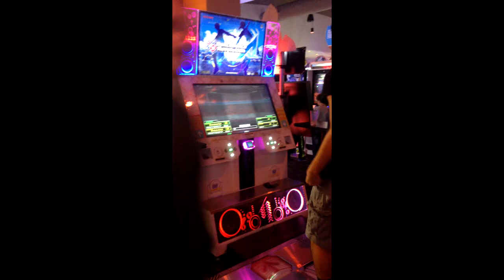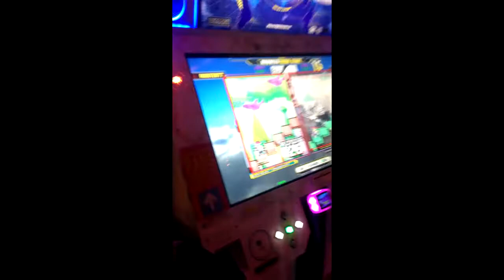[DDR Ace] - Cosy Catastrophe EXPERT AA+ (971,060)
One of my favorite DDR Ace charts.  Gotta love crossovers.